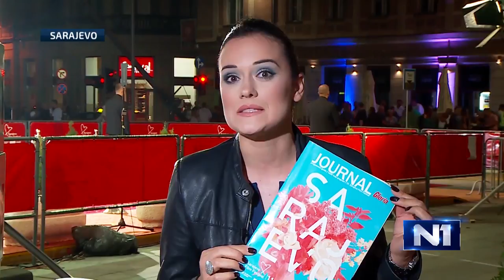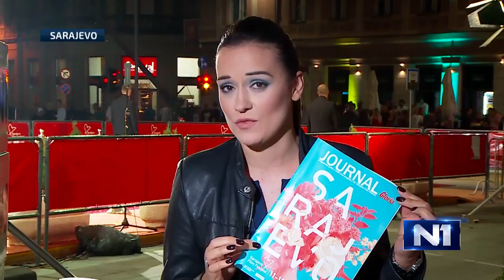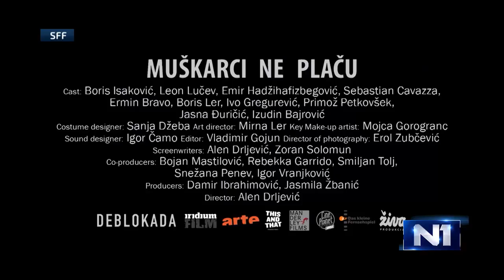N1 Specijal: Sarajevo Film Festival (14.08.2017.)